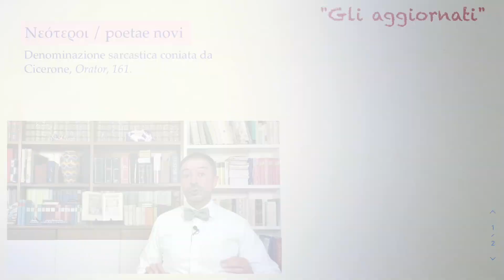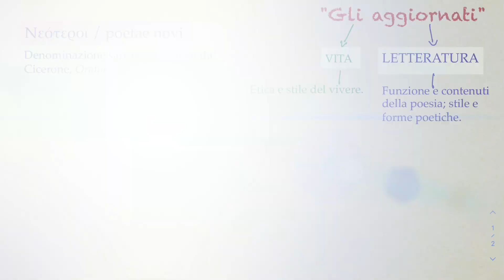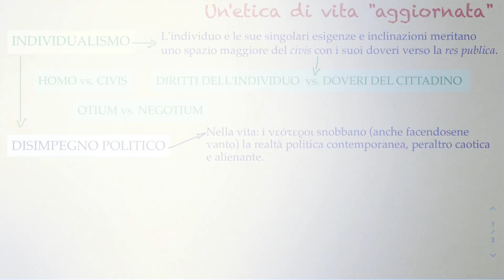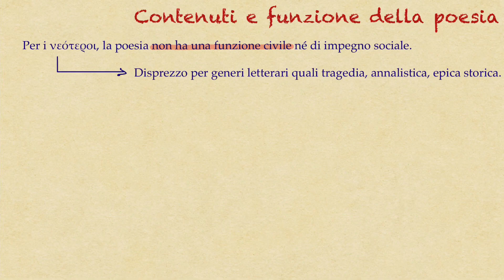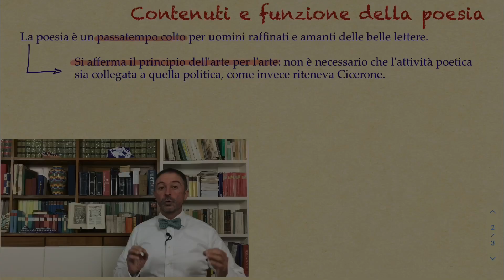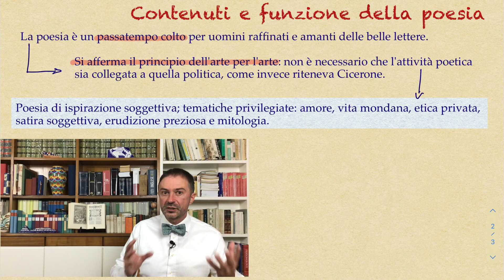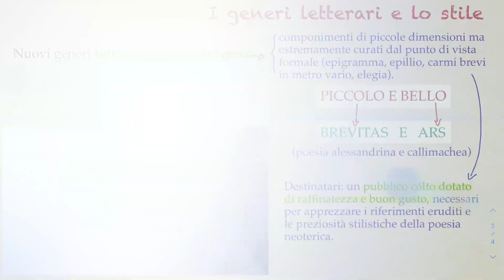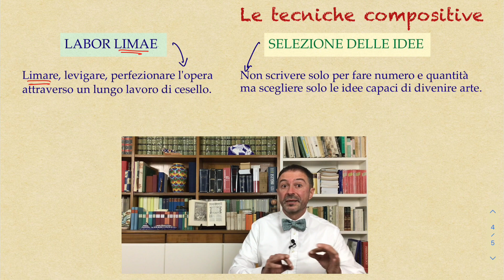Letteratura latina 25: Poesia neoterica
📜 La corrente letteraria dei νεότεροι o, alla latina, "poetae novi", celebre anche grazie al nome del suo maggiore rappresentante Catullo, spiegata in modo chiaro e completo nella poetica, nei generi e nello stile.

✅ 👍🏻 Grazie per l'iscrizione a @HerrQuattrone , mi aiuterete a creare nuovi video!
Contenuto ⤵️
00:00 I "poetae novi" come corrente letteraria e gruppo di amici
02:00 Etimologia e significato del termine
03:50 Etica di vita dei νεότεροι
05:18 Il disimpegno politico
06:58 Le tematiche della poesia neoterica
09:59 I generi letterari utilizzati e lo stile: brevitas e ars
11:40 Il labor limae
 🎶 Giuseppe Antonio Brescianello, Partita in Do magg. per liuto